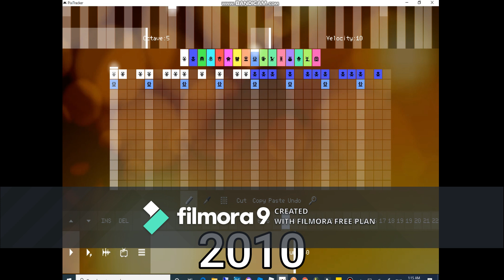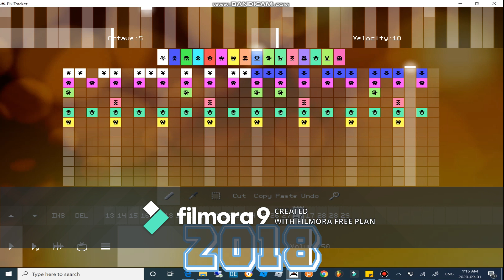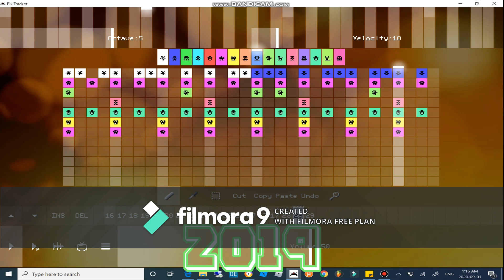Pixitracker Sparta time travling remix